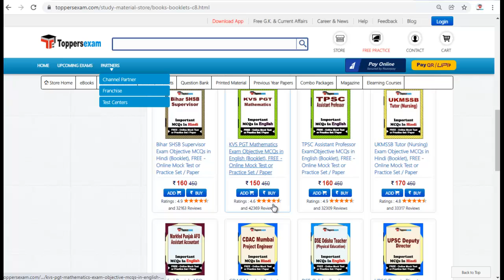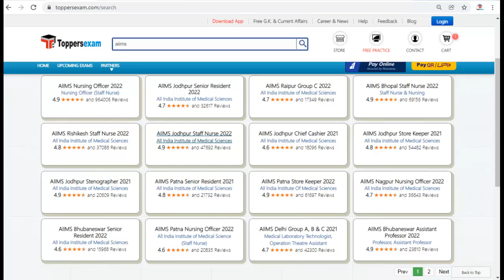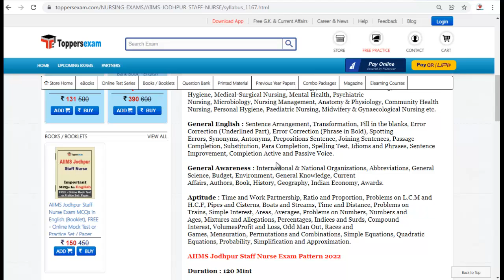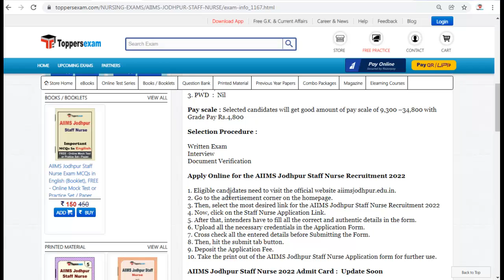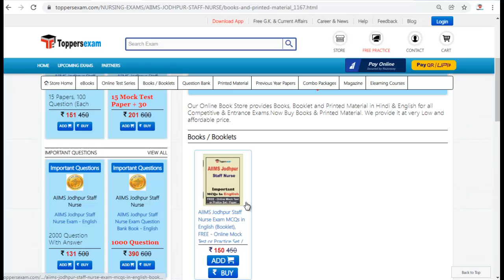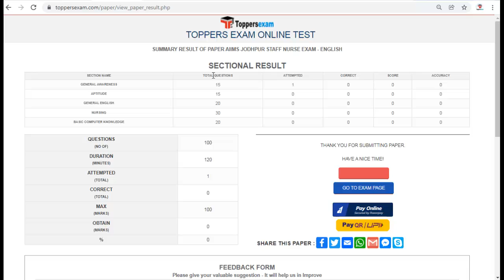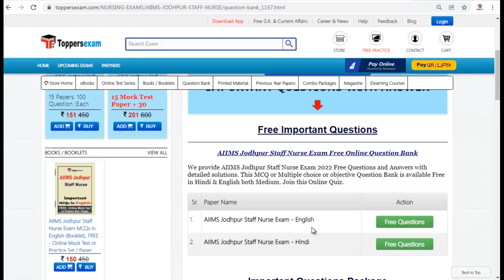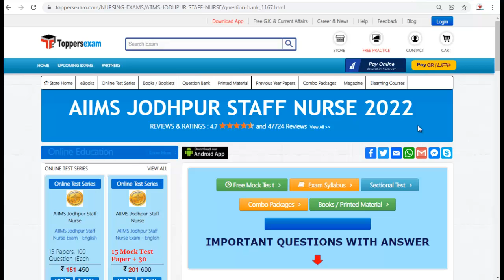AIIMS JODHPUR STAFF NURSE Syllabus, Mcq, Booklets, Mock Test, Important Questions, Exam Pattern,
AIIMS JODHPUR STAFF NURSE Exam 2022 Update Syllabus & Pattern. For Preparation of AIIMS JODHPUR STAFF NURSEwe Provide Books, eBooks, Booklet, Printed Material, Mock test, MCQ, Important Questions, Study Material and More at Toppersexam.com

For AIIMS JODHPUR STAFF NURSE Book & Printed Material 2022